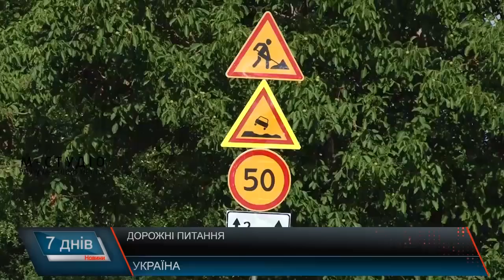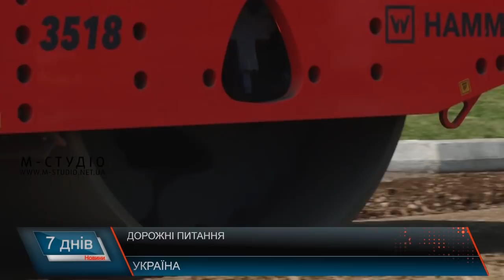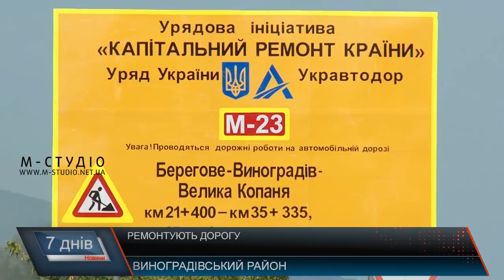Ремонтують дорогу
На Виноградівщині почали ремонтувати дорогу міжнародного значення Берегово – Виноградів – Велика Копаня,  яка веде до кордонів двох країн. До початку робіт вона була у жахливому стані суцільні ями та вибоїни. Врешті- решт ситуацію вдалося вирішити завдяки зверненню трьох нардепів від Закарпаття: Валерія Лунченка, Роберта Горвата та Василя Петьовки до прем’єр міністра України.